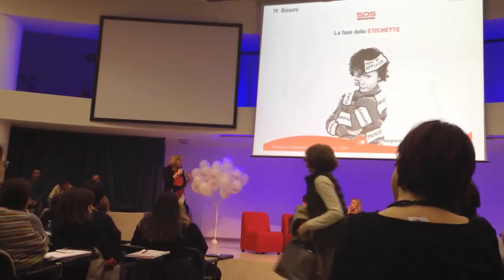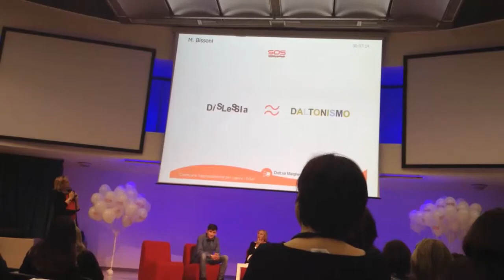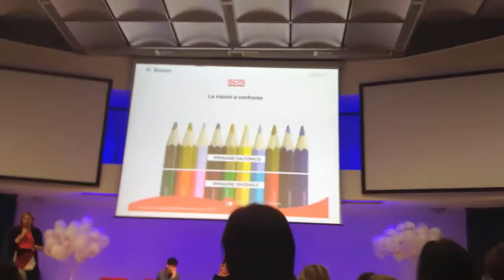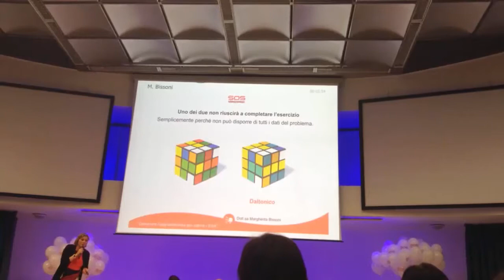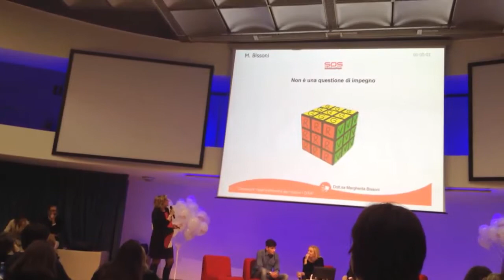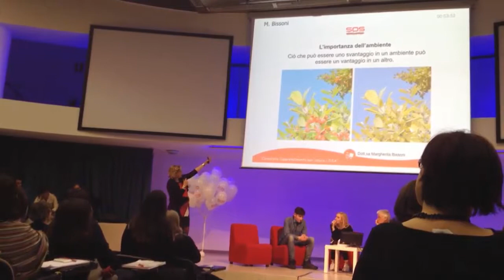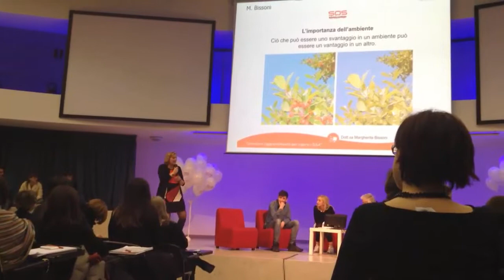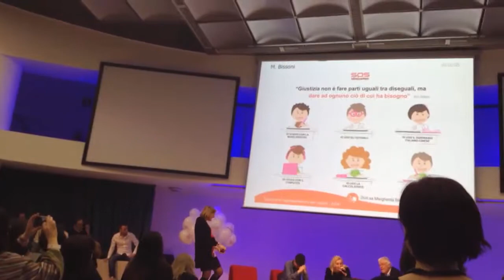M. Bissoni - Dislessia come ...il daltonismo? - DSA - 1° Convegno nazionale "SOS Dislessia" - Pisa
Un intervento di M. Bissoni, che con un geniale paragone riesce a far capire cosa sia la dislessia e in genere i disturbi specifici dell'apprendimento!
Con alcune riflessioni finali su cosa siano davvero gli strumenti compensativi e a cosa servano. Bravissima!
Con alcuni commenti della Pina di RadioDJ... :-)